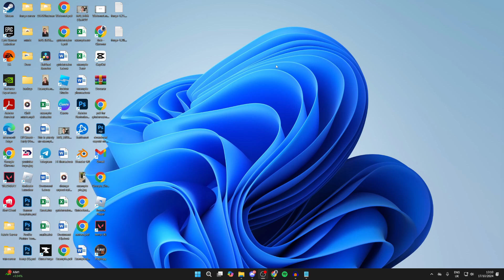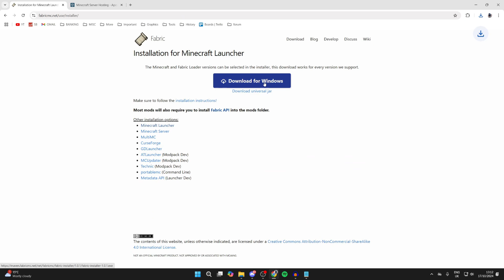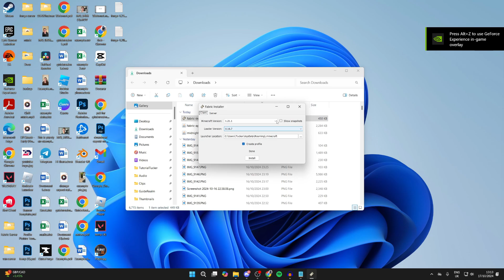How To Play Minecraft Java With A Controller - Full Guide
Learn how to play and use minecraft java with a controller in this video.

Apex has tons of features such as 24-hour hosting, modded servers, and instant setup.

GuideRealm